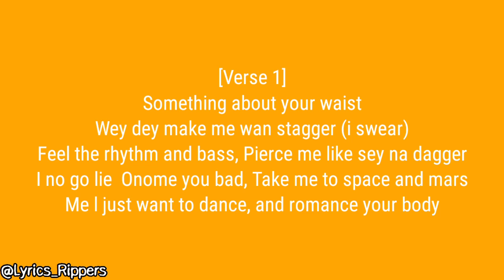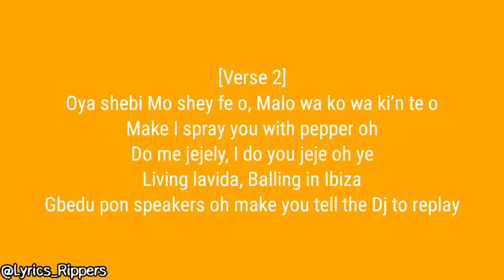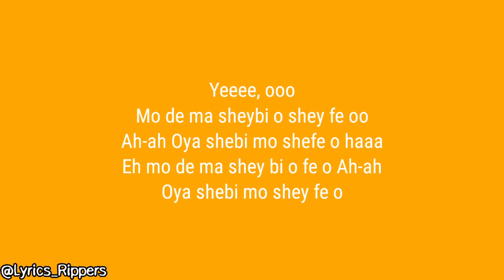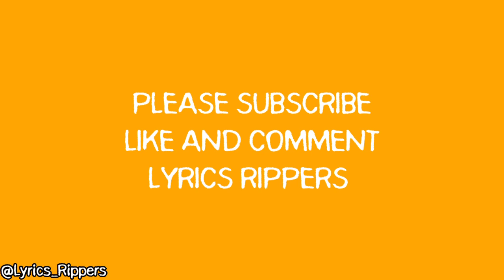Larry Gaaga x Joeboy - Slow Burner (Lyrics Video)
Larry Gaaga teams up with Joeboy for the release of this masterpiece titled “Slow Burner”.
“Slow Burner” is a new single from music influencer Larry Gaaga featuring emPawa golden boy, Joeboy. Larry Gaaga x Joeboy Slow Burner. Lyrics Video Presented by the Lyrics rippers. Listen, enjoy and sing along.